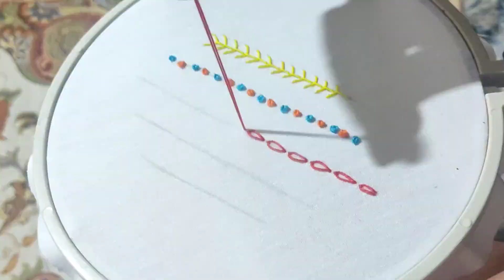embroidery flowers:embroidery stitches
Embroidery is one of the old handicrafts that is used all over the world. This art is often used as an artistic and decorative form in carpets, clothes, napkins, blankets and other textile products. Embroidery can be done as a personal art as well as a commercial craft.

To do embroidery, first a design is drawn on the fabric and then, using thread and needle, the design is carefully embroidered on the fabric. This art requires high precision and patience, because it requires high concentration and patience to create beautiful and detailed designs.

Embroidery can also be used as a form of creativity and art therapy. Performing this art can help increase concentration and calm the mind and be used as a relaxing therapeutic activity.

Flower embroidery is an art of knitted beautification in which colorful and special threads are used to create floral designs. This art is known as one of the traditional cultures and popular handicrafts all over the world.

Embroidery training requires patience and precision. First, one should learn different types of sewing and use of needle and thread. Then you can start weaving flowers and making beautiful designs using embroidery patterns. This art allows enthusiasts to create their own creative and unique designs and add a lot of beauty to their world.

I am Soli. By following my channel, you can learn the best embroidery tutorial